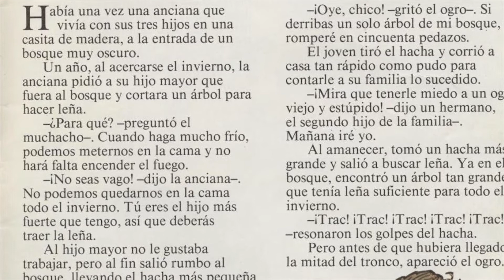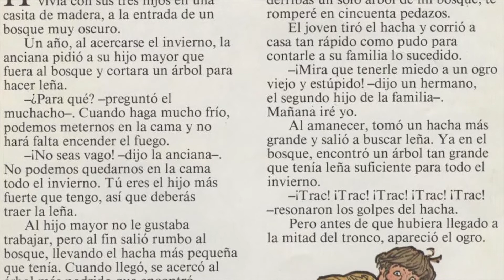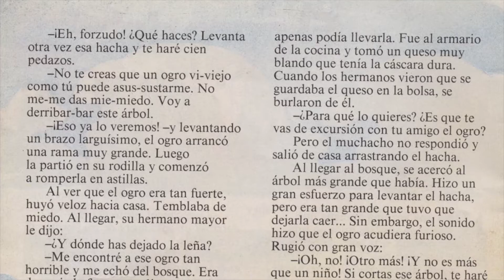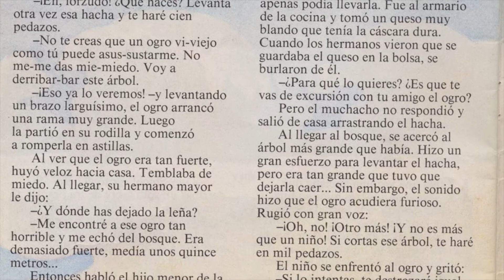Cuenta Cuentos: El ogro del bosque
Este es un canal para para mirar, leer y escuchar diferentes cuentos.

En Este vídeo tendremos la historias del ogro del bosque

con el maravilloso trabajo de:
Autor:Cuento popular escandinavo
Narradores: José María Angelat
Ilustrador:  Petar Richardson

de esta espectacular historia que los divertirá y los hará pasar un rato agradable